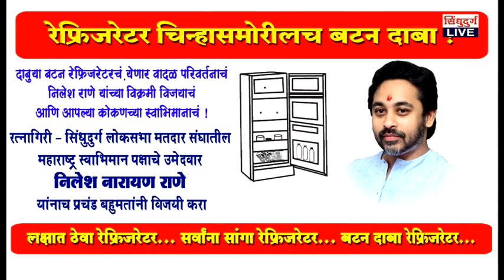मंगेश शिंदेसाहेबांसाठी स्वाभिमानचे दरवाजे कायम उघडे : निलेश राणे